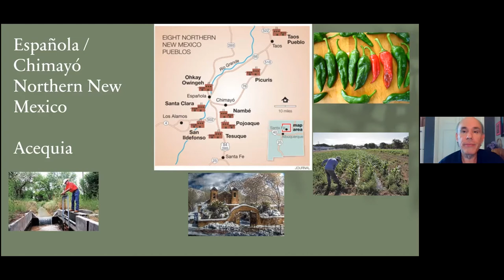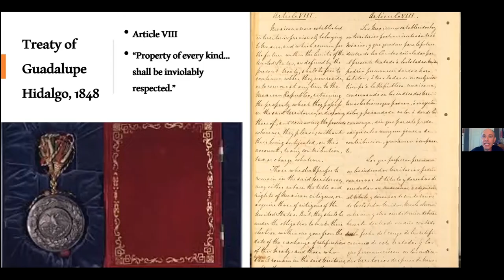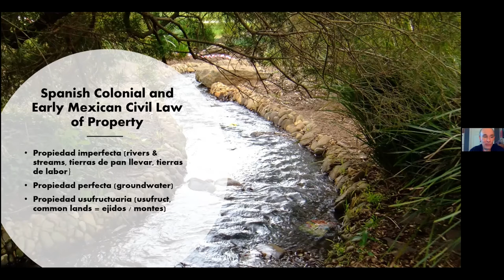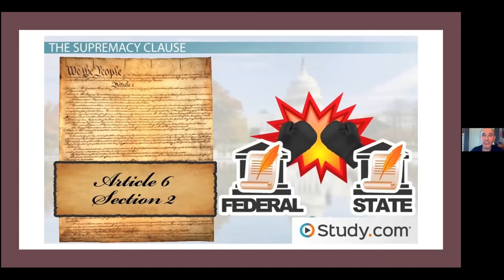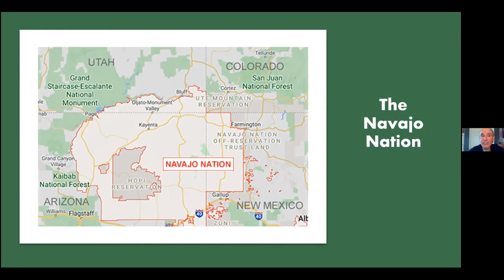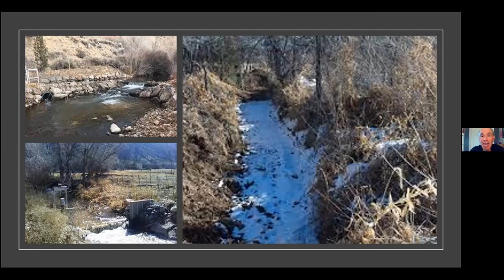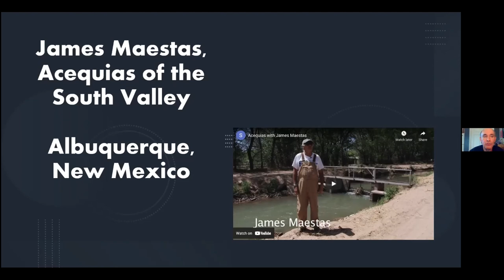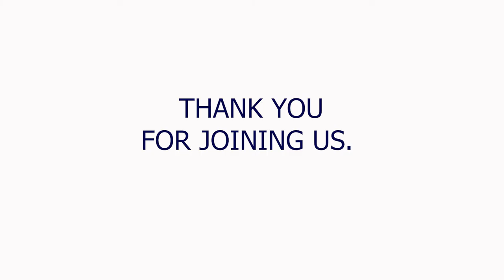Natural Resources and the Legacies of Old Spanish Law in the American West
A presentation by Michael M. Brescia, Ph.D., curator of ethnohistory at the Arizona State Museum and affiliated professor of history and law at the University of Arizona, given on April 6, 2021.